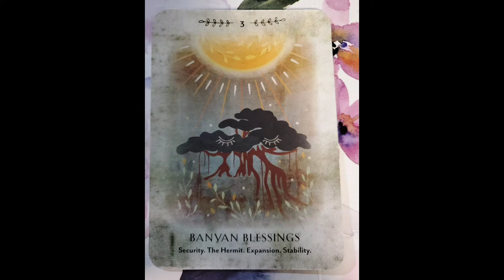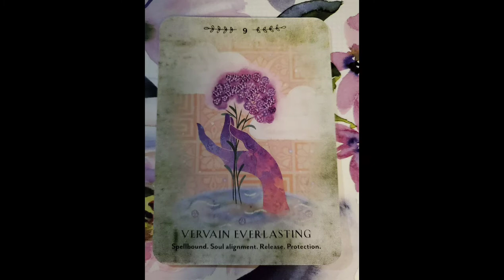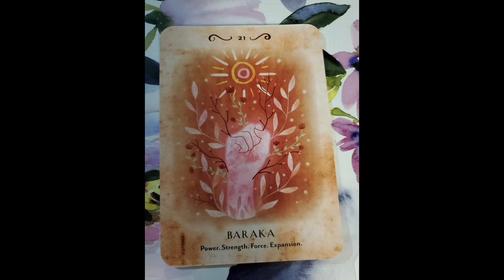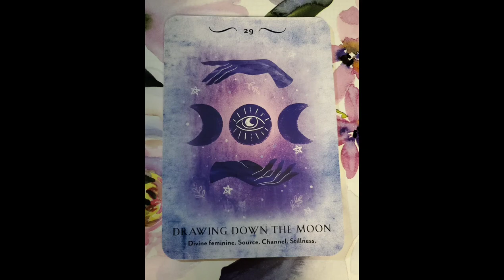Pure Magic Oracle deck by Andres Engracia.. preview!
Preview the Pure Magic Oracle deck
by Andres Engracia!

Take a look and see if this beautiful deck fits you!